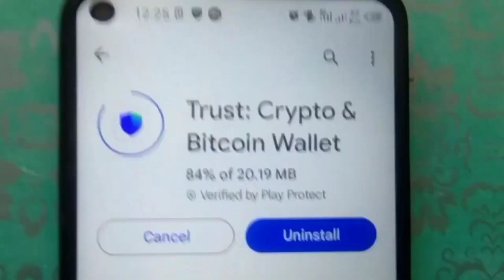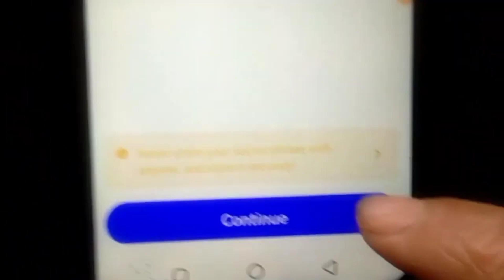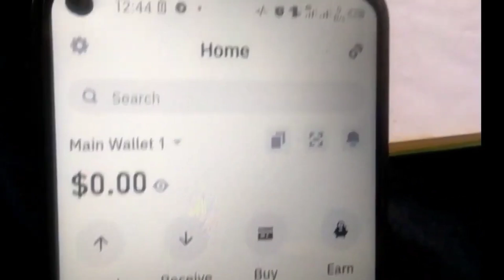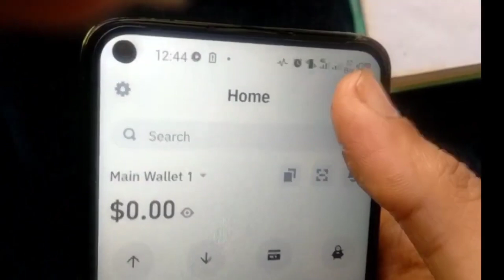How To Create Trust Wallet 2024 ⤴️ (Full Process) || Umar Chughtai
How To Create Trust Wallet 2024 ⤴️ (Full Process)